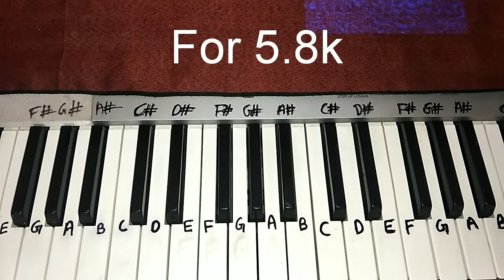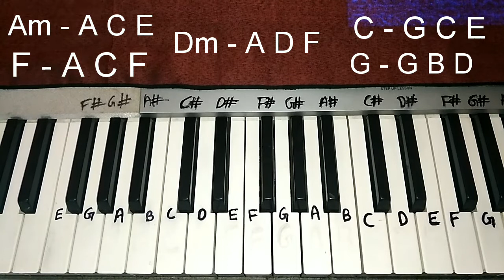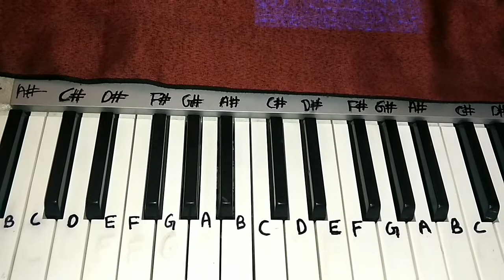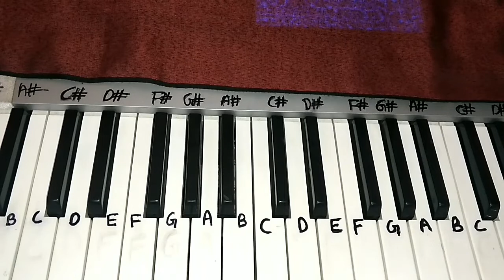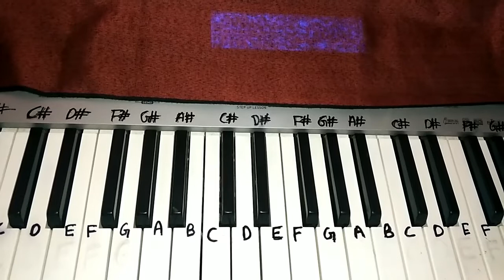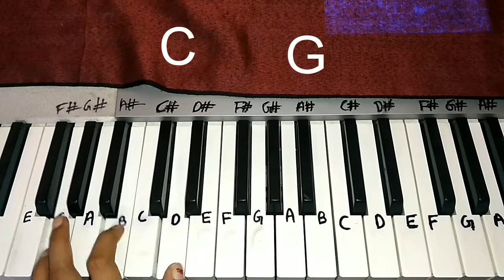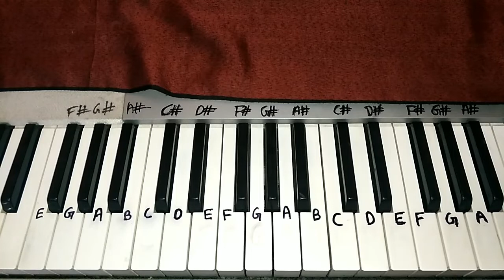Channa Mereya - Easy Piano Tutorial | Ae Dil Hai Mushkil | Karan | Ranbir, Anushka | Pritam, Arijit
Hey Guys here's my Easy Piano Tutorial With leads and chords of Channa Mereya from the movie Ae Dil hai Mushkil, If you liked then please Subscribe to my channel 😘  and don't forget to follow me on my Instagram 🤗

Sing along to the soulful Channa Mereya. Lyrics have been beautifully crafted by Amitabh Bhattacharya and the song has been brought to life by none other than Pritam. Arijit Singh has voiced the track and the video stars Ranbir Kapoor and Anushka Sharma.

"Ae Dil Hai Mushkil" is a story about unrequited love. The journey of three characters - Ayan (Ranbir), Alizeh (Anushka) & Saba (Aishwarya)